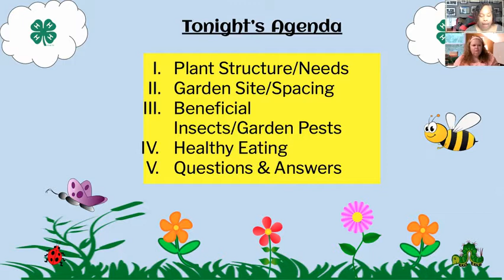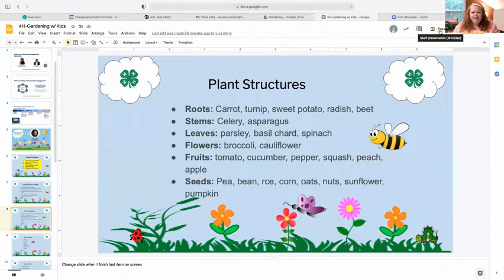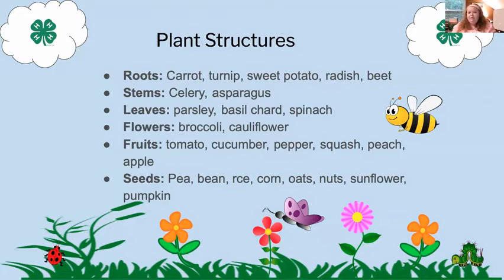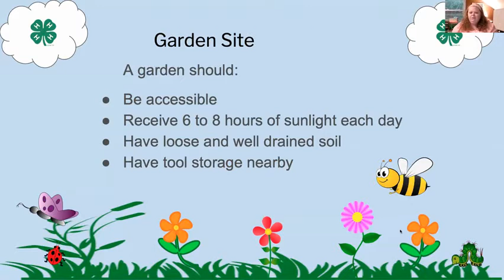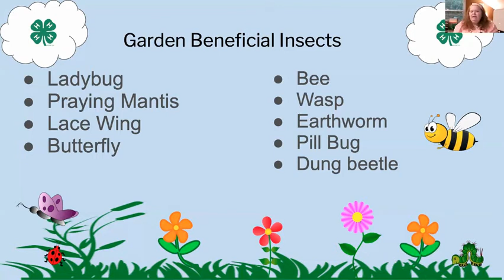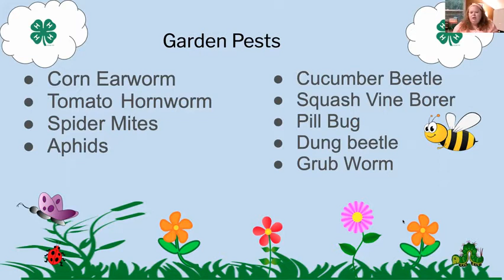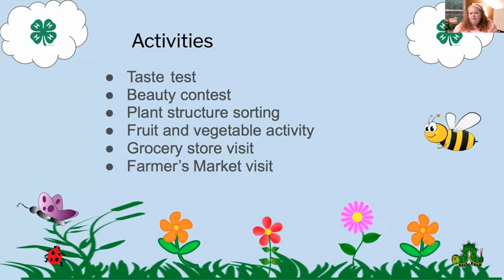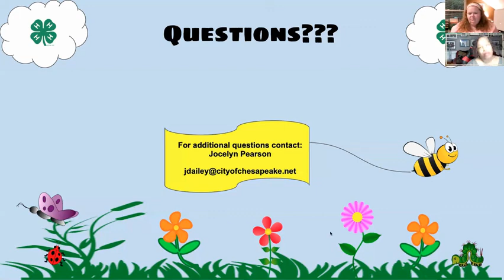Family Empowerment Webinar: Chesapeake 4-H Series (Gardening with Kids 101)